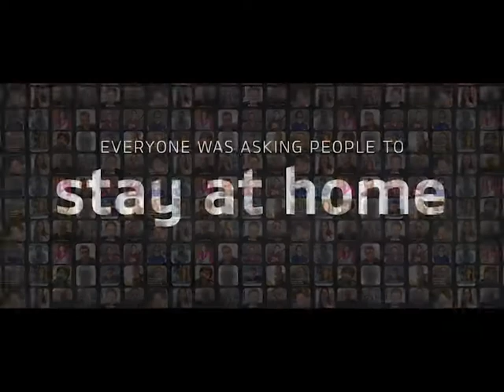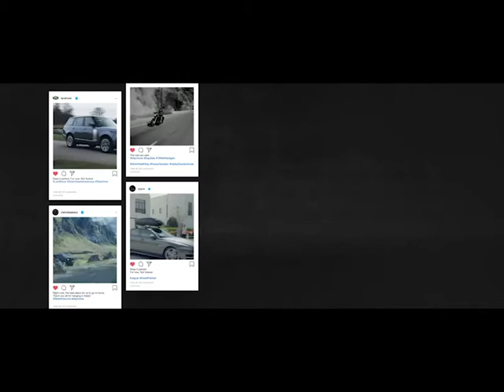Kia - Rewind Kia Case Study Film